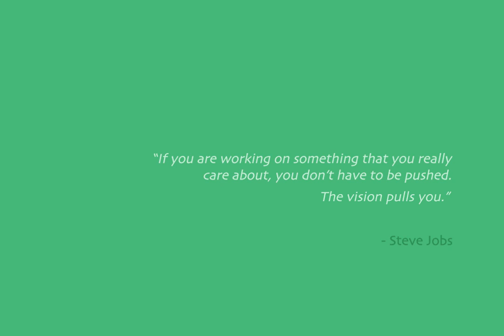Inside James Lemke Sequence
Hey everyone! I'm James Lemke and goal is to become a successful animator. This is a quick one minute image sequence summarising who I am and what I'm all about when heading into the industry. Hope you guys enjoy it!